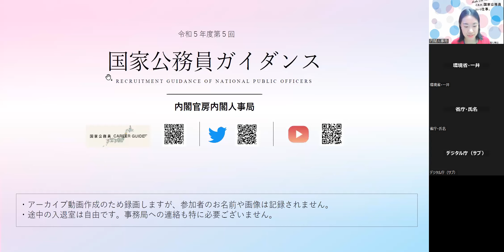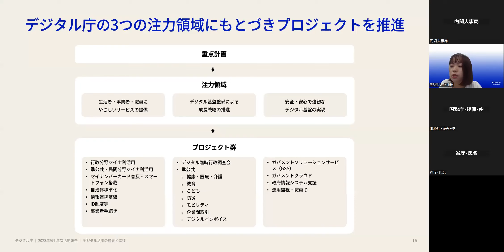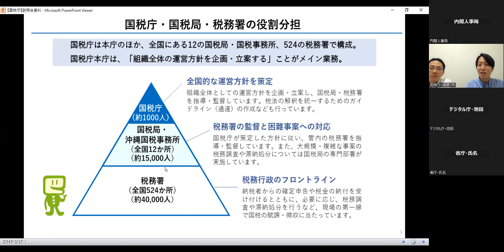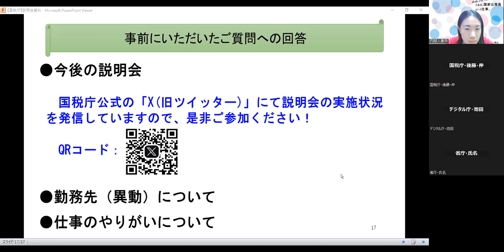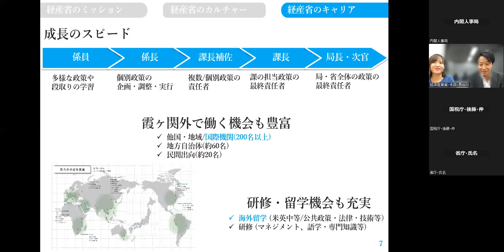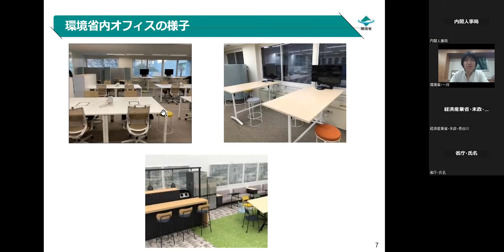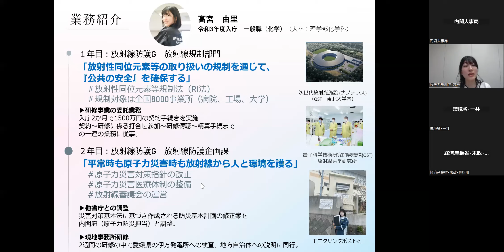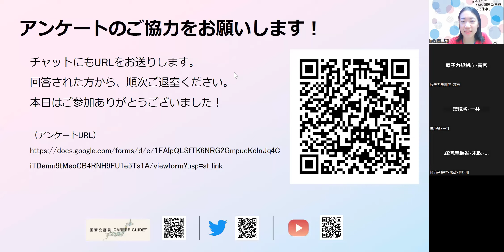【内閣人事局主催ガイダンス】秋の国家公務員合同説明会（2023年11月2日開催・アーカイブ）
【イベントの詳細はページ下部にあります】

00:02:57　イントロダクション
00:06:13　合同説明会（デジタル庁）
00:25:20　合同説明会（国税庁）
00:43:21　合同説明会（経済産業省）
01:00:36　合同説明会（環境省）
01:15:28　合同説明会（原子力規制庁）
01:29:52　今後の案内
01:33:10　登壇者メッセージ

2023年度第５回目のWEBガイダンスでは、各省庁における業務や、今後開催される各省庁のイベントを紹介する合同説明会（秋）を開催します。
　「国家公務員に興味はあるけれど、どの省庁を志望しようか迷っている。」
　「そもそも〇〇省ではどんな業務を担っているのか、よく知らない。」
　「関心のある省庁の説明会などのイベントに参加してみたい。」
そんな方々にむけ、WEBガイダンスでは、国家公務員に関する基本的な情報をお伝えした後、各省庁から業務内容の概要や、今後開催するワークショップ等の情報や魅力などをお話しします。
　１省庁当たり15分程度と比較しやすく、オンライン開催なので気軽にご参加いただけます。まずは一度、国家公務員についても話を聞いてみませんか？国内・海外問わず、国家公務員に関心のある皆さんのご参加をお待ちしています！

日時
2023年11月２日（木）17:00～18:30（終了予定）
※本ガイダンスは、内閣人事局のZoomアカウントからライブ配信で実施します。
※アーカイブ録画・一般公開を予定していますが、当日の通信環境等により、録画・公開できないこともありますのでご了承ください。
登壇省庁
デジタル庁、国税庁、経済産業省、環境省、原子力規制庁

概要（予定）
（2）業務説明、今後のイベントについて（各省庁から以下の順に説明）
　　１．デジタル庁
　　２．国税庁
　　３．経済産業省
　　４．環境省
　　５．原子力規制庁
（3）今後のご案内

登壇省庁メッセージ
○　デジタル庁（総合職・一般職）
　デジタル庁は、”誰一人取り残されない、人に優しいデジタル化”をミッションに、社会のDXを加速させるべく日々取り組んでいます。当日は、ビジネスチャットツールやフリーアドレスを取り入れた個人とチームの生産性を高める働き方の工夫や庁の重点計画まで、幅広くお伝えします。ご興味ある方はぜひご参加ください！

○　国税庁（総合職・国税専門官）
　国税庁は、「内国税の適正かつ公平な賦課及び徴収の実現」に向け、日々進化する経済社会へ対応するため挑戦を続けています。「この国を、支える。」シンプルですが、日本の財政を底支えする強い使命感が表れる、国税庁のミッションです。総合職事務系、国税専門官の各区分で、業務内容や今後の説明会などのイベント情報について説明します！

○　経済産業省（総合職・一般職）
　経済産業省は「国富の拡大」をミッションとする唯一の中央省庁です。あらゆる課題を「自分事」として捉え、産業の力を活用することで世界と日本の課題を解決し、経済的豊かさ・経済力の獲得を通じて、未来の日本を豊かにする使命を背負っています。当日は、経産省のミッションや、今後のイベント情報など幅広くご紹介させていただきます！

○　環境省（総合職・一般職）
　環境省は「2050年カーボンニュートラルの実現など時代の要請への対応」と「人の命と環境を守る普遍の原点の追求」をミッションとした職場です。 具体的にはどんな仕事をしているの？どんな雰囲気の職場なの？やりがいは？など皆さんの疑問にお答えします。文系・理系問わずご関心のある方はぜひご参加ください。

○　原子力規制庁（一般職）
　原子力規制庁は、原子力発電所の規制だけではなく様々なアプローチを通じて、「人と環境を守る」という使命に向かって、日々奮闘しています。専門性を積み重ねながら行政官として働く若手職員の様子、設立からまだ11年、勢いのある原子力規制庁の魅力とそれを深く知るためのイベントについてご紹介します！

‹参考›
○国家公務員Career Guide HP （説明会等のイベント情報も掲載！）